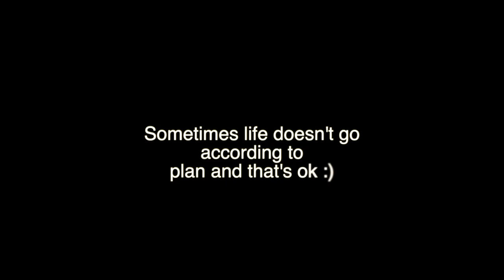CHANGING THE WAY I LOOK To See How My HUSBAND Reacts!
22765
Portland, Oregon
97269

SHOP OUR VLOG:
Canon G7X Mark ii
Neewer Ring light
2019 Macbook Pro
Joby GorillaPod 3k
Comica Smartphone Video Kit
Final Cut Pro